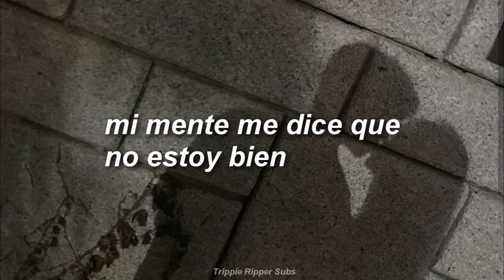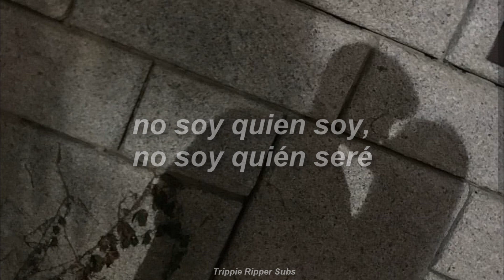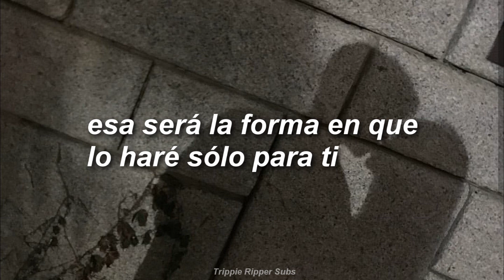Sleith - She loves me even with all my insecurities (Sub. Español)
- Sleith -

sleith_or_andre

🏁 sígueme